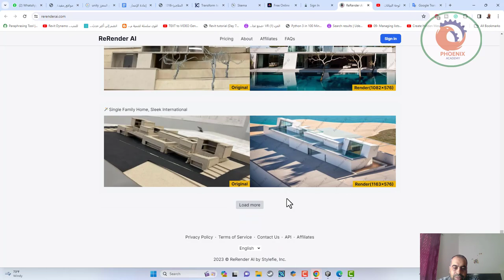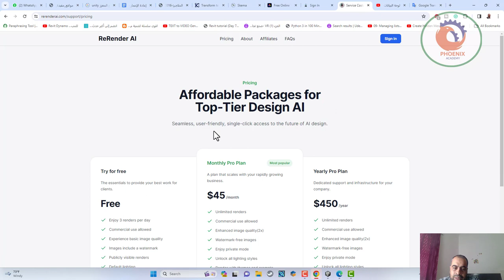rerenderai تحويل الاسكتش الى صور ريندر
❤️ روابط التواصل
✅ انستجرام